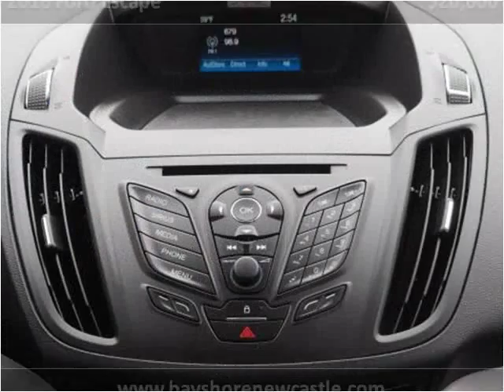2016 Ford Escape Used Cars New Castle DE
This 2016 Ford Escape is available from Bayshore Ford.